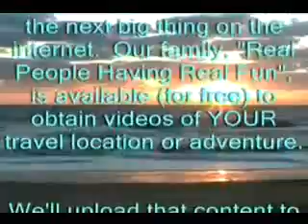Italy travel: departing Venice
Leaving Venice may have been one of the most difficult things our Perillo Tours Familia had to do on this trip.  In that spirit, here is another edit of our departure.  In this segment, the camera captures the Grand Canal and some of the beautiful smaller canals of Venice, for a wonderful eight minute mini tour of the city.